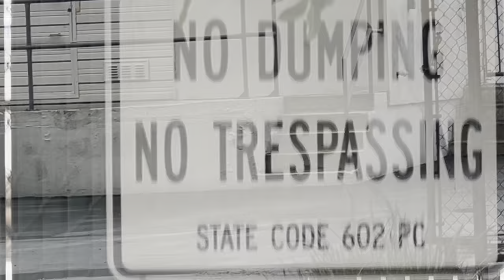STEP OUT OF THE PROPERTY!!!1stamendmentaudits